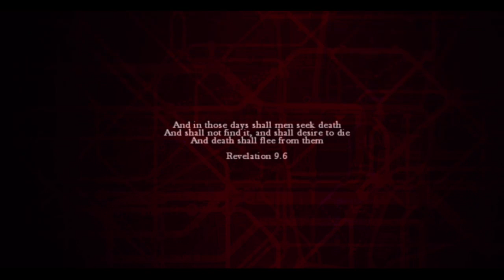XOF Plays - ZOMBI